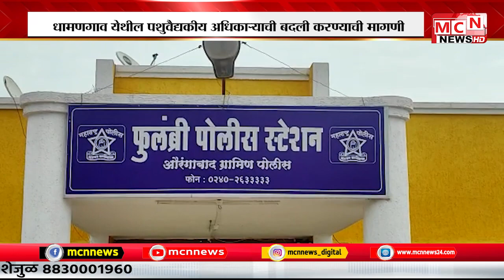MCN NEWS | धामणगाव येथील पशुवैद्यकीय अधिकाऱ्याची बदली करण्याची मागणी